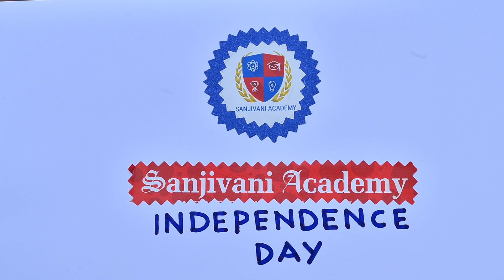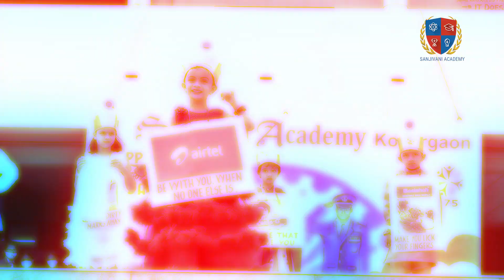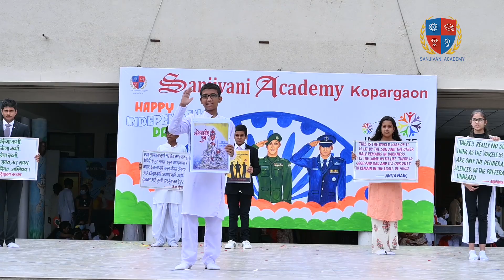Independence Day Celebration Sanjivani Academy, Kopargaon.